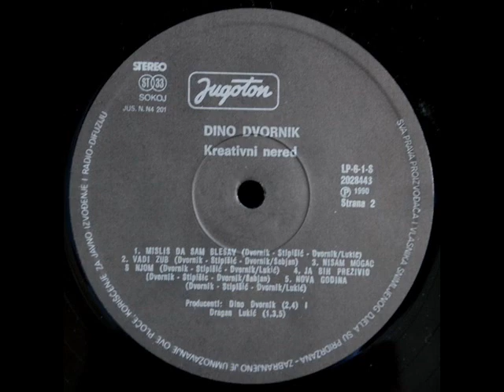JA BIH PREŽIVIO - DINO DVORNIK (1990)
Kreativni Nered (1990)